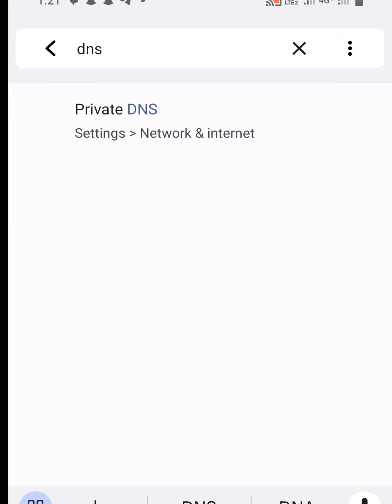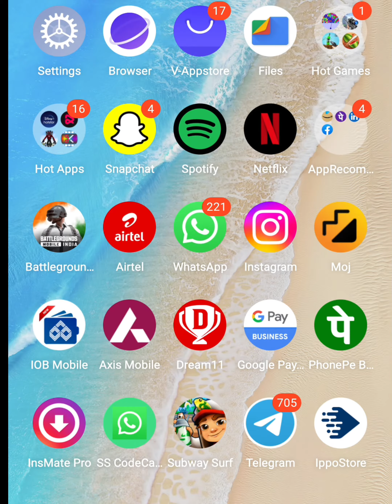How to ads stop 🛑 on Android phone / how to ads black in mobile